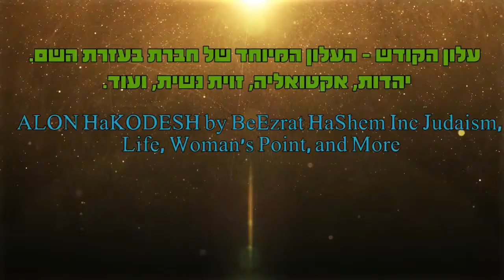סיפורים אישיים מהחיים